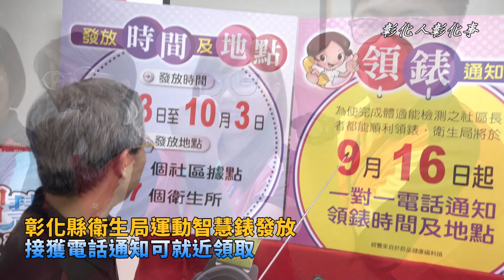彰化縣衛生局運動智慧錶發放 接獲電話通知可就近領取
〔記者林明佑／彰化報導〕彰化縣政府為鼓勵65歲長者們一起健康動起來，由彰化縣衛生局舉辦體適能檢測等項目，來幫助長輩瞭解身體狀況之外，並提升相關認知與方法找出最適合自己的運動方式，同時提供1萬支運動智慧錶體驗的機會，將從9月23日起到10月3日，只要接獲衛生局或衛生所電話通知，就可以到彰化縣內176個社區定點及27個衛生所領取「運動智慧錶」 ，藉由建置的LoRa基地台連結手錶，紀錄長輩每日身體活動量，養成規律的運動習慣，提升健康生活品質。